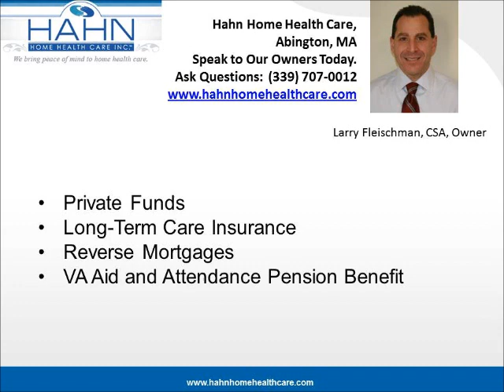Home Care Abington MA: How Do People Pay for Home Care?